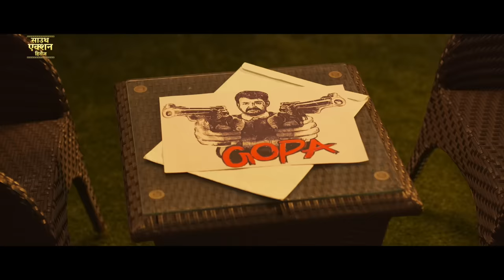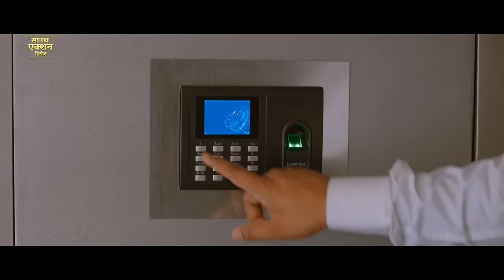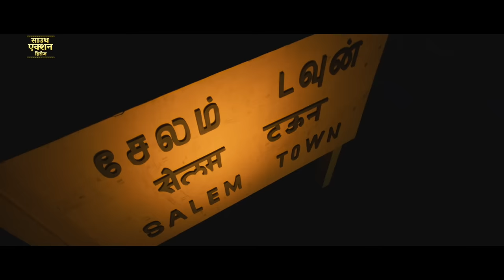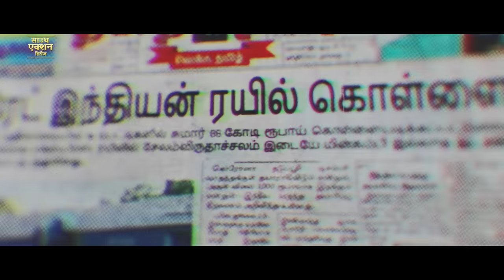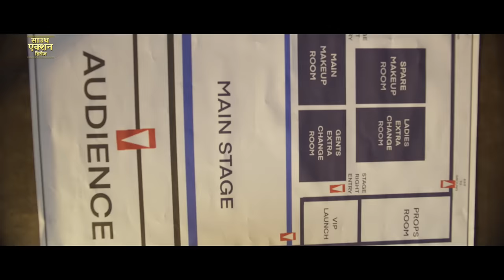AARAATTU - Hindi Dubbed Full Movie | Mohanlal, Shraddha Srinath | Action Romantic Movie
Presenting Hindi Dubbed Full Movie HD "AARAATTU" Starring Mohanlal, Shraddha Srinath, Ramachandra Raju, Siddique, Vijayaraghavan, Saikumar, Nedumudi Venu  & Prabhakar. Exclusively on   @SouthActionHeroes

Credits:
Directed by B. Unnikrishnan
Written by Udaykrishna
Produced by RD Illuminations, MPM Group
Starring Mohanlal, Shraddha Srinath, Ramachandra Raju, Siddique, Vijayaraghavan, Saikumar, Nedumudi Venu  & Prabhakar
K. B. Ganesh Kumar
Cinematography Vijay Ulaganath
Edited by Shameer Muhammed

Synopsis
Neyyattinkara Gopan, an influential goon is stepping in to help Edathala Mathai do an illegal conversion of an 18-acre paddy field. But is he really who he says he is?